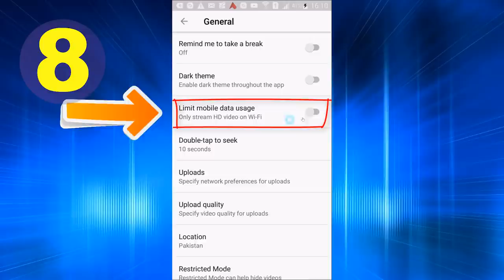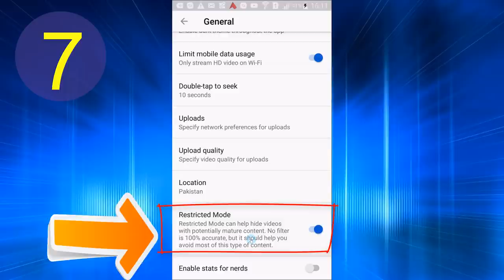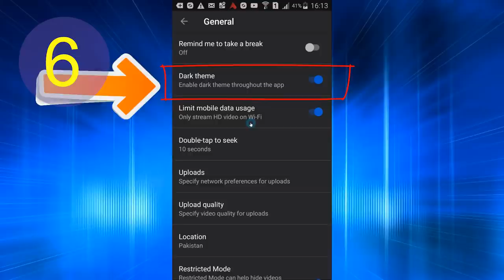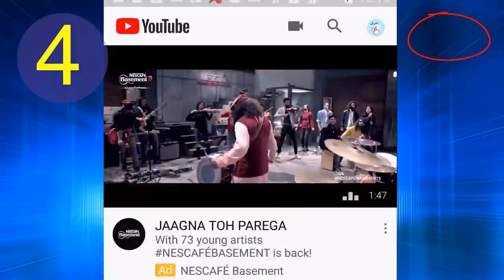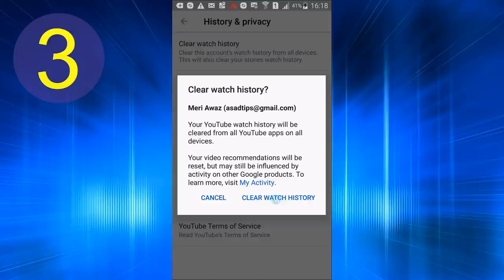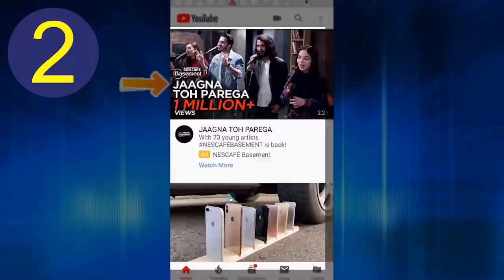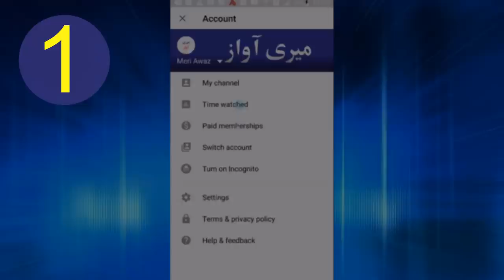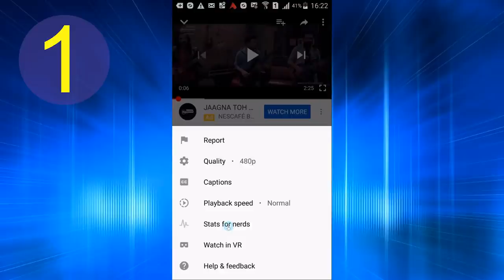Best 8 Hidden Settings of YouTube Mobile App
Top 8 Hidden Amazing Settings of YouTube Android App.
8. How Save Mobile Data in youTube App?
7. How to Enable Restricted Mode?
6. How to enable Dark Theme in YouTube App?
5. How to enable wifi mode in YouTube?
4. How to Enable incognito mode in you tube app?
3. How to disable or enable auto-play in YouTube App?
2. How to remove history in YouTube app?
1. How to Enable Stat for Nerds in YouTube App?